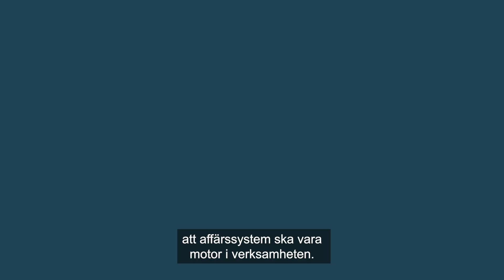Möt vår kund AD plast i Anderstorp där automatisering är en del av vardagen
Hos AD Plast i Anderstorp är det stort fokus på att optimera processer och att effektivisera, gärna med hjälp av ny teknik. Motorn i allt är Jeeves ERP där man sköter allt ifrån ekonomi till produktion och som till och med styr de automatiska truckarna som lyfter pallar och tar fram verktyg till maskinerna.

Är du nyfiken på att veta mer så läs blogginläggen där Michael berättar mer:

Följ oss gärna i sociala medier:
Följ oss på sociala medier: